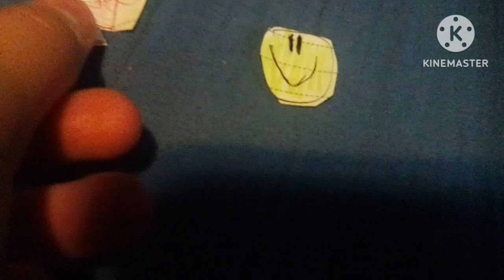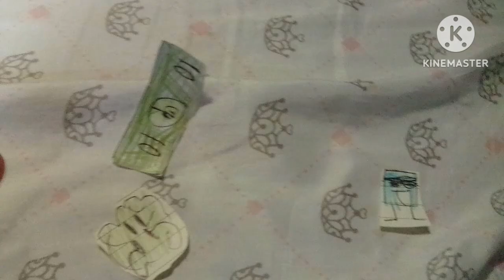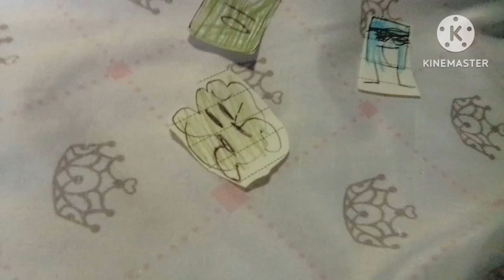Object town S2 E3